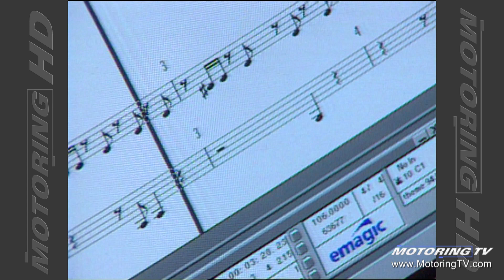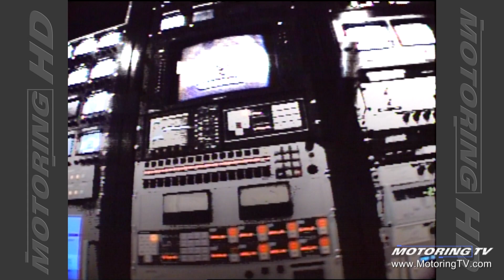The Man Behind the Music of Motoring TV - Throwback Thursday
Motoring TV has always been about cars and the people who drive them, but since day one, 31 years ago, it's also been about the music.
Since day one all our music has been composed by Steve Shelski.
On this week's Throwback Thursday we go back to the year 2000 to meet the man behind the music.